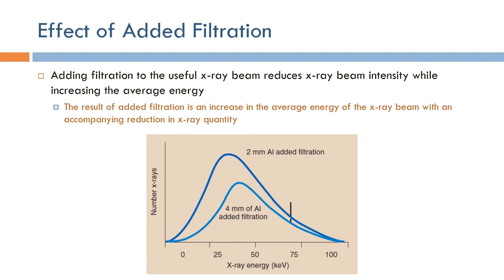Short Topics in X-Ray Imaging: Effect of Filtration (Arabic Narration)